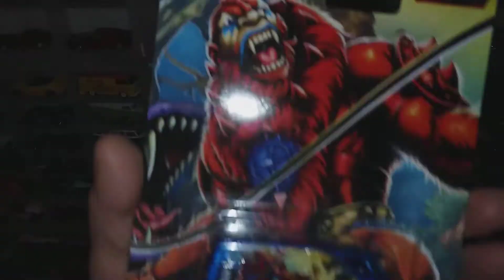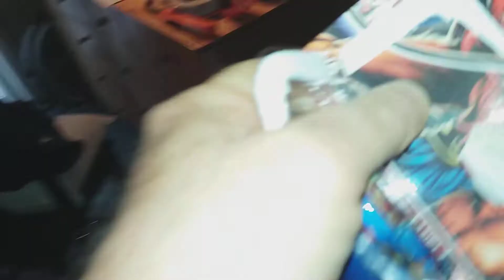VW BUS Z